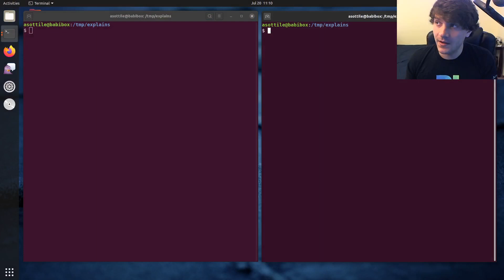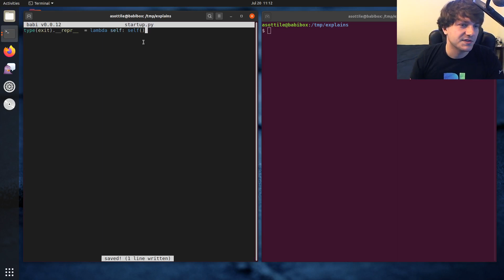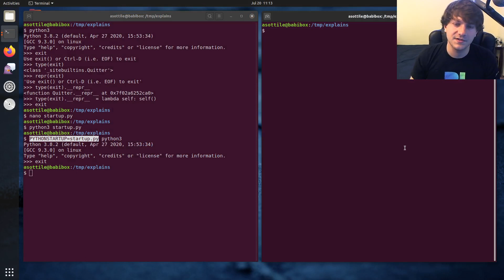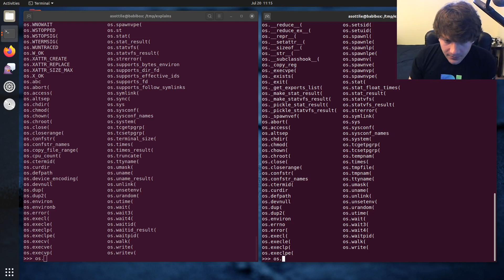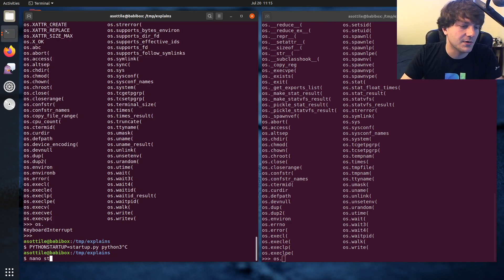customizing the python repl (intermediate) anthony explains #069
today I show a few ways to customize the python REPL (including fixing the annoying behaviour of exit!)